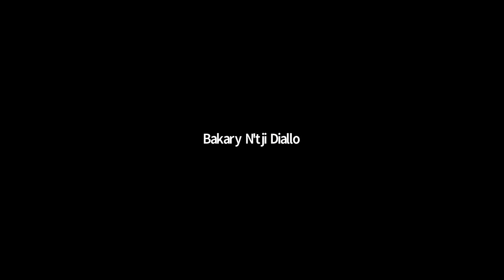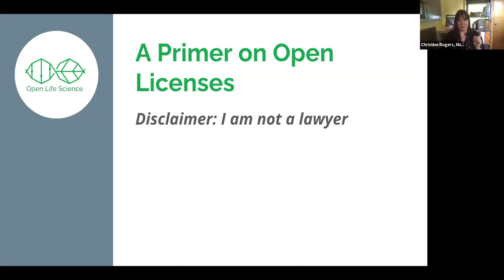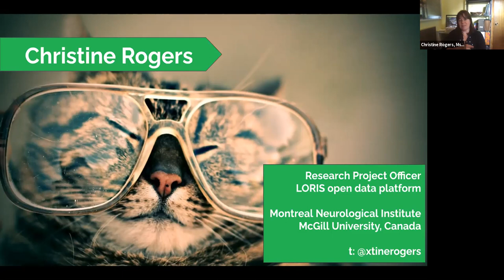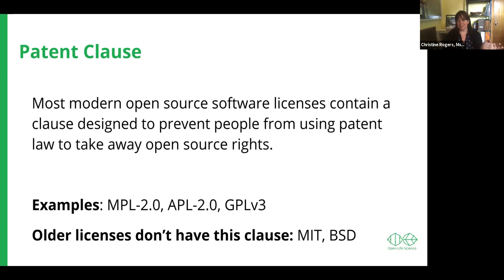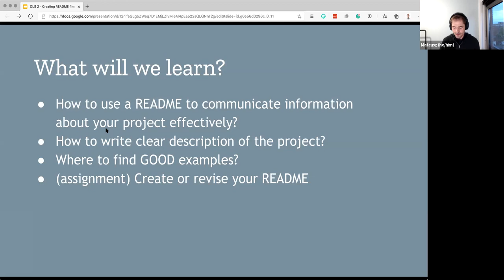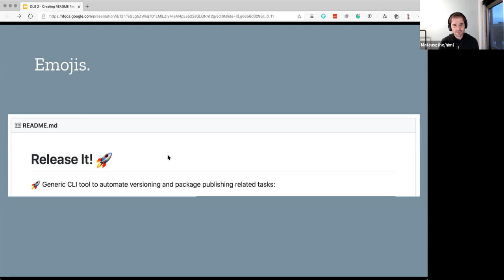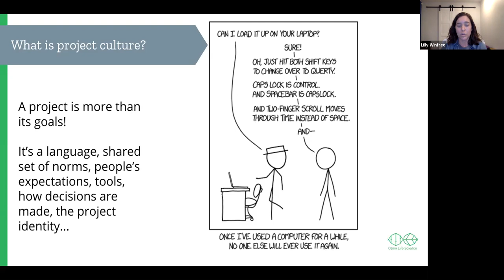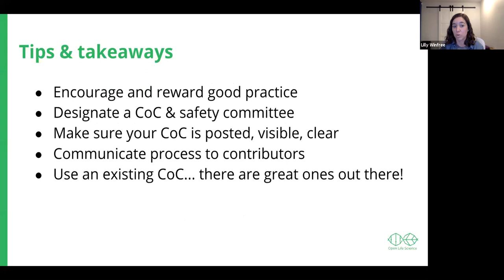[OLS-2] Cohort call 2 - week 4 - Tooling and roadmapping for open projects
Guest speakers: Christine Rogers on open licencing, Mateusz Kuzak on readmes, and Lily Winfree on contributing guidelines and codes of conduct.